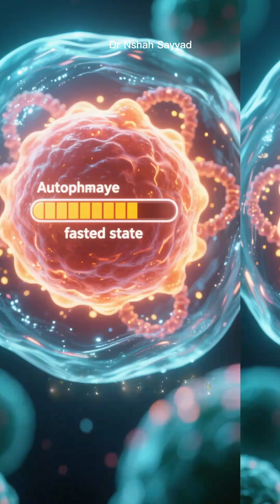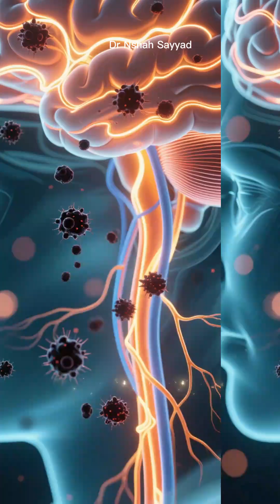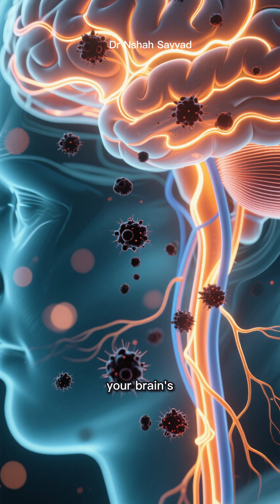Activate Autophagy While You Sleep: The Nighttime Fasting & Deep Sleep Protocol for Cellular Renewal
Did you know your body runs an advanced, cellular-level cleanup crew every single night? This is the power of Autophagy—your body’s built-in recycling program that fights aging, reduces inflammation, and promotes total cellular health.
In this video, we break down the simple, science-backed Nighttime Protocol to trigger this incredible renewal process while you're deep in dreamland.
You'll learn the 3 crucial steps to maximize Autophagy overnight:
The Overnight Fast: How to extend your eating window for peak cellular activity by finishing dinner 3-4 hours before bed.
Sync Your Circadian Rhythm: Why a consistent sleep schedule is the "green light" your cells need to start their repair work on time.
Prioritize Deep Sleep: The vital role of the glymphatic system and how to create the perfect sleep sanctuary (cool, dark, quiet) for maximum toxin removal and cellular rejuvenation.
It's not about expensive supplements; it's about aligning with your body's natural, ancient rhythms. Stop just sleeping, and start actively rebuilding yourself from the inside out!
Keywords/Tags to Consider:
Autophagy
Nighttime Autophagy
Fasting
Overnight Fasting
Cellular Renewal
Anti-Aging
Deep Sleep
Glymphatic System
Circadian Rhythm
Health
Sleep Protocol